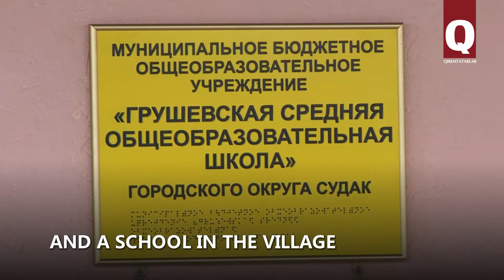The history of Suuk Sala village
Suuk Sala village is one of the oldest villages in Crimea. It is located near Sudak, in the eastern part of Crimea. In 1945 its name was changed to Grushevka. First settlements appeared in the villages centuries ago.